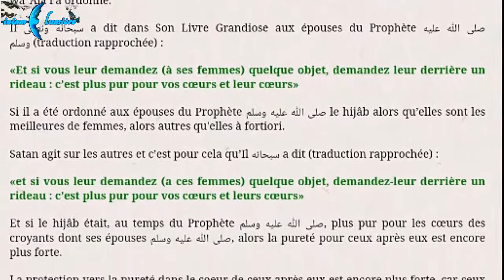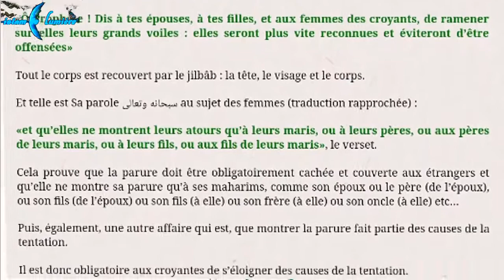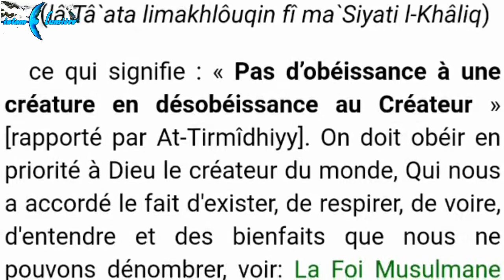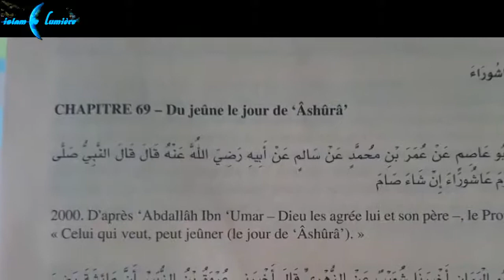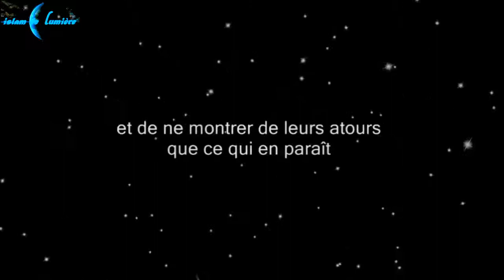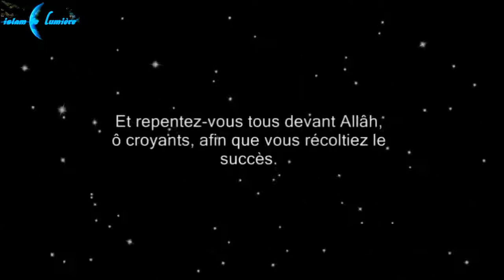🚨-Kahina Bahloul femme imam de la mosquée fatima.